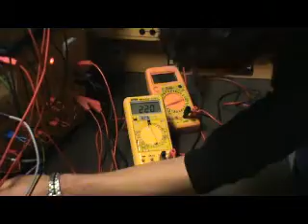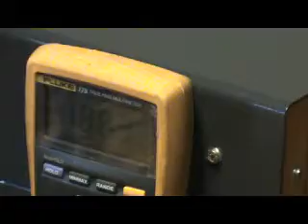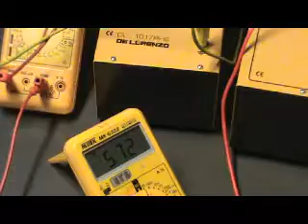Quarenghi Subiaco - 5 A Elettrotecnica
Esercitazione in Laboratorio di Elettrotecnica Industriale il 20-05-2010